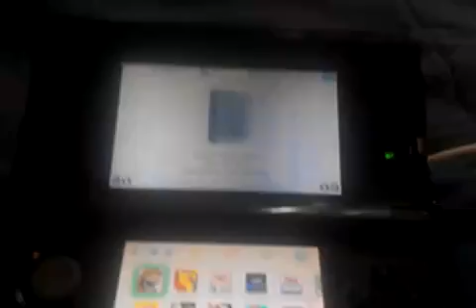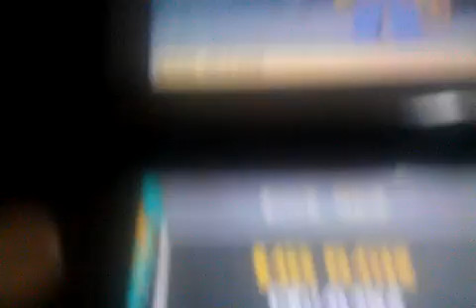Part two of the ancoment video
This will be uploaded before one cause im testing a play style stay around to hear me sing